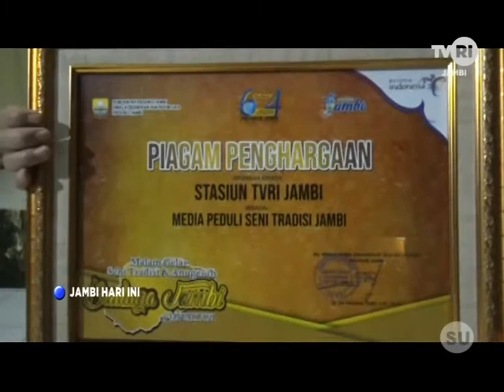TVRI JAMBI PEROLEH PENGHARGAAN PEDULI SENI TRADISI JAMBI